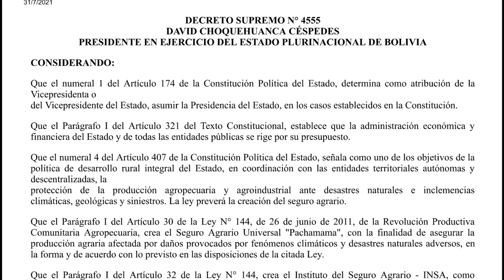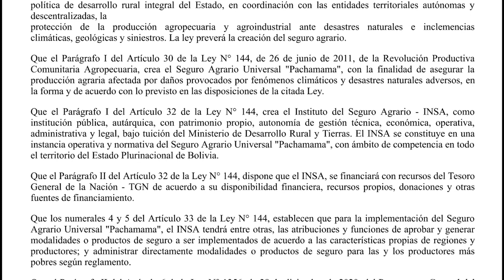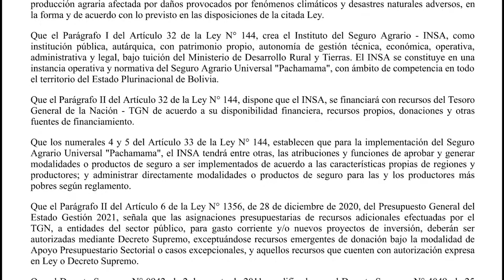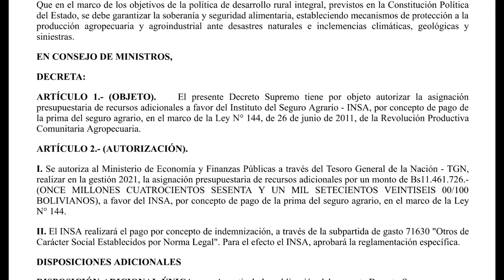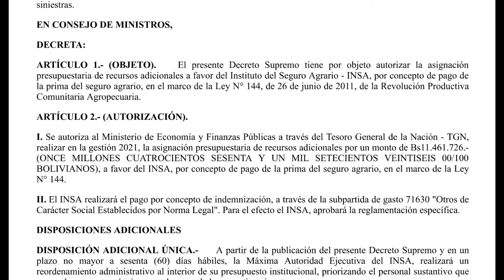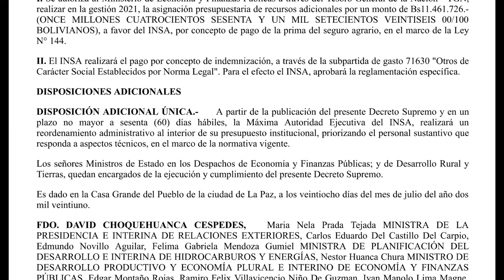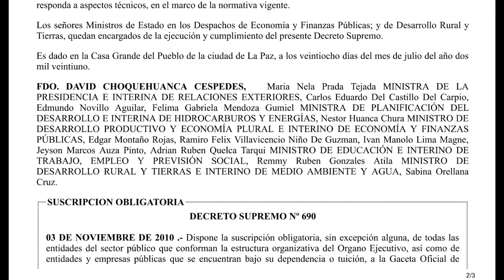DECRETO SUPREMO N° 4555 - Autorizar asignación presupuestaria recursos adicionales a favor del INSA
DECRETA:

ARTÍCULO 1.- (OBJETO).    El presente Decreto Supremo tiene por objeto autorizar la asignación presupuestaria de recursos adicionales a favor del Instituto del Seguro Agrario - INSA, por concepto de pago de la prima del seguro agrario, en el marco de la Ley N° 144, de 26 de junio de 2011, de la Revolución Productiva Comunitaria Agropecuaria.

ARTÍCULO 2.- (AUTORIZACIÓN).

I. Se autoriza al Ministerio de Economía y Finanzas Públicas a través del Tesoro General de la Nación - TGN, realizar en la gestión 2021, la asignación presupuestaria de recursos adicionales por un monto de Bs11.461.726.- (ONCE MILLONES CUATROCIENTOS SESENTA Y UN MIL SETECIENTOS VEINTISEIS 00/100 BOLIVIANOS), a favor del INSA, por concepto de pago de la prima del seguro agrario, en el marco de la Ley N° 144.

II. El INSA realizará el pago por concepto de indemnización, a través de la subpartida de gasto 71630 "Otros de Carácter Social Establecidos por Norma Legal". Para el efecto el INSA, aprobará la reglamentación específica.